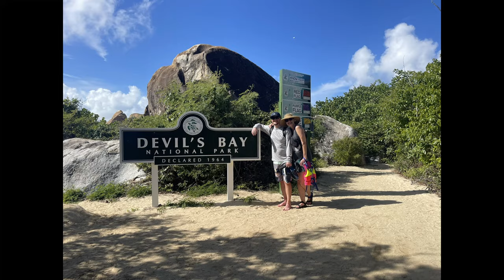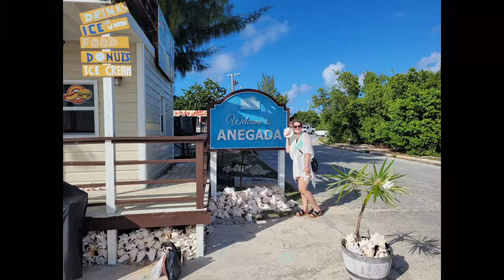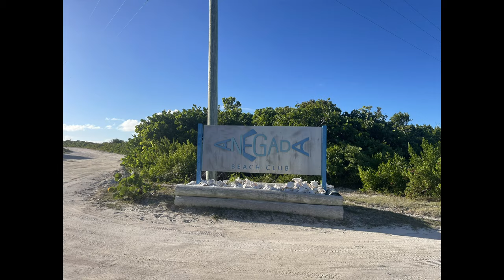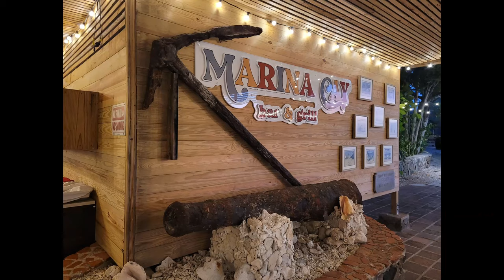BVI Sailing Trip Dec 2023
Our family embarks on an amazing journey through the British Virgin Islands. Never in my mind could I ever have imagined how beautiful they truly are. I hope you will enjoy our journey as much as we did living it.

Cheers

Derrick

0:00 Flying into the BVI
2:44 The Bight at Norman Island
4:28 The Caves and The Indians
8:33 Sailing to Cooper Island
9:02 Boat Tour
11:13 Sailing to Spanish town
12:31 The Baths
16:51 Sailing to the North Sound
19:25 Snorkeling Saba Rock (Sea Turtle)
22:25 Drone over Saba Rock/Eustatia Island
24:03 Bitter End Yacht Club
25:39 Dinner at Saba Rock
26:52 Sailing to Anegada
28:37 Sea Life in Anegada Setters Point
30:58 Dinner at Potters by the Sea Anegada
32:00 Anegada Sign and Flamingos at the salt ponds
33:20 Cow Wreck Beach Anegada
37:18 Anegada Beach Club
39:35 Snorkel Eustatia Island
42:30 Leverick Bay
44:55 Snorkel Great Dog Island
46:54 Marina Cay and Stingrays
49:35 Christmas Eve/Day
50:03 Sandy Spit
53:07 Little Yost Van Dyke and Bubbly Pool
56:57 Sandy Cay
59:02 Great Harbour and Foxys
1:00:57 White Bay and Soggy Dollar Bar
1:02:02 Daughter mooring help
1:03:17 Sharks of Little Harbor/Garner bay
1:04:04 Last day